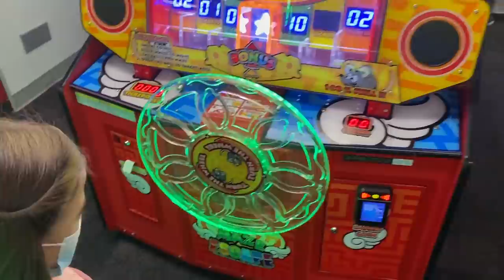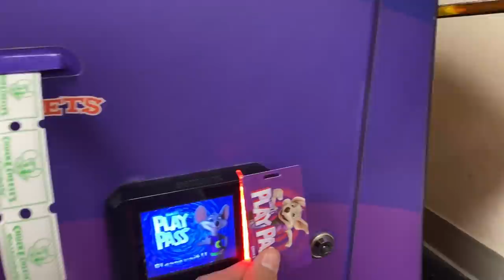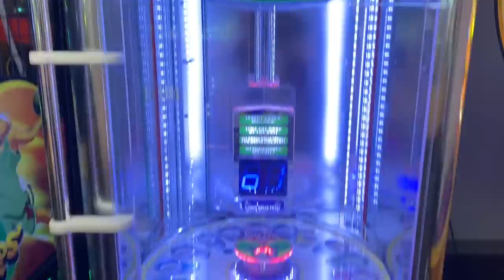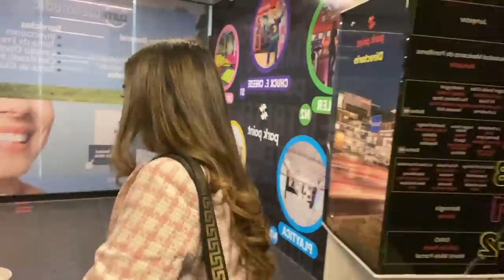¡CUMPLEAÑOS #5 DE BLANCHI! | La Familia Niño.